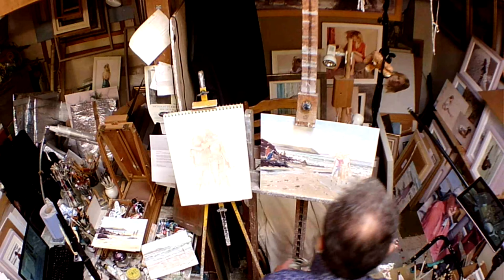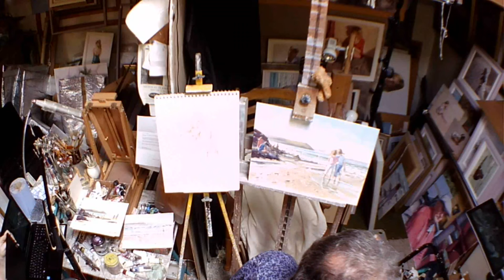Artist Demonstration | Nicholas St John Rosse RSMA Chapter 4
Nicholas St John Rosse RSMA continues working on a painting based on a sketch of Baby Bay, Polzeath in Cornwall. Focusing on The Figures

Nicholas St John Rosse is a member of the Royal Society of Marine Artists, and has work in the 2020 Annual Exhibition at Mall Galleries until 10 October.